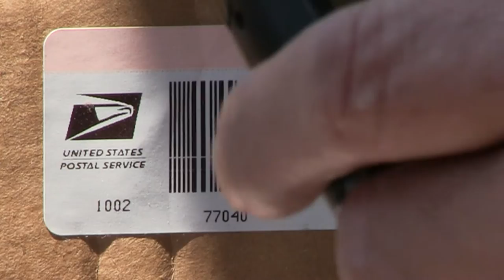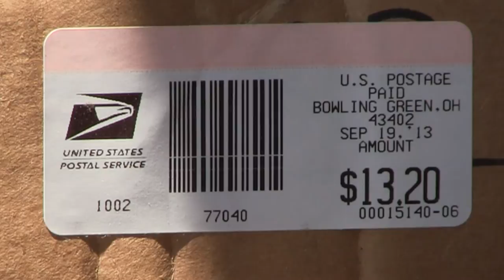Aiwa CS-200 CS-230 CS-210 CS200U Comparison Mini Boombox Unboxing Line-in Mp3 Aux CD Versus Review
Unboxing the Aiwa CS-210 and demonstrating how to input your source music through these Mini boombox's via the Aux input jack's provided instead of listening to the radio.